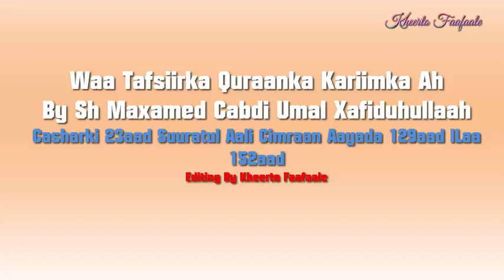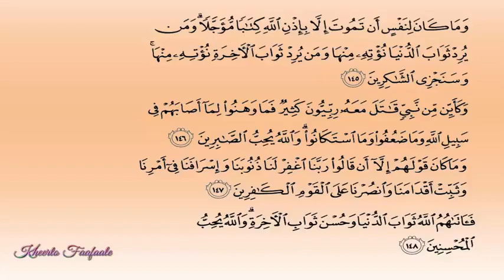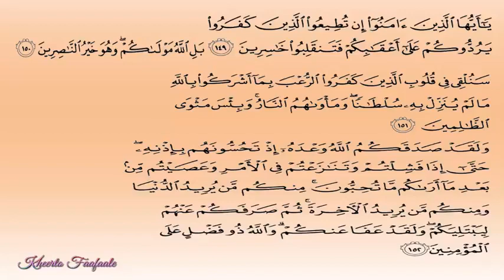Tafsiirka Quraanka23aad aali cimraan Sh maxamed Umal